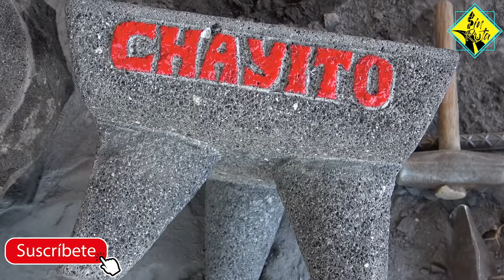En las faldas del volcán Popocatépetl así transforman la piedra volcánica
El Metate es un utensilio utilizado en mesoamerica por diferentes culturas desde tiempos prehispánicos. Su uso actual se extiende por México, Guatemala, Belice, El Salvador, Honduras y Nicaragua, generalmente reducido a ámbitos rurales o tradicionales.
Aquí en Sin Ruta te damos una demostración de como los elaboran en San Nicolas de los Ranchos Cholula.